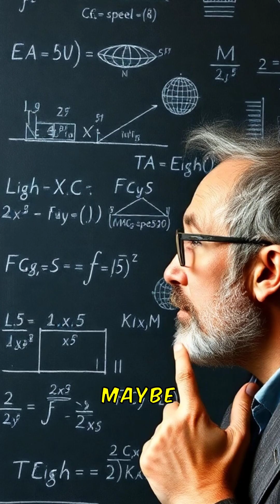Can We Change the Speed of Light? 🤯🚀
The speed of light is the ultimate cosmic speed limit… or is it? Scientists have already slowed light down to a crawl, and some theories suggest it could even go faster! Could this unlock time travel? Quantum breakthroughs? The future of physics is mind-blowing! ⚡

🔬 Watch to uncover the truth behind this incredible discovery!

💬 What do YOU think? Would you travel faster than light if you could? 👇

🚀 Follow for more mind-blowing science facts!